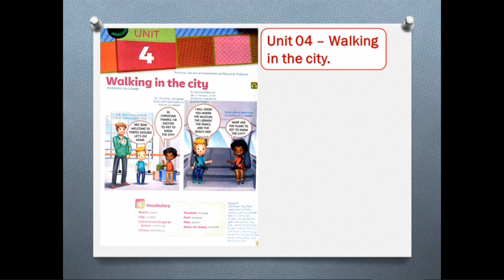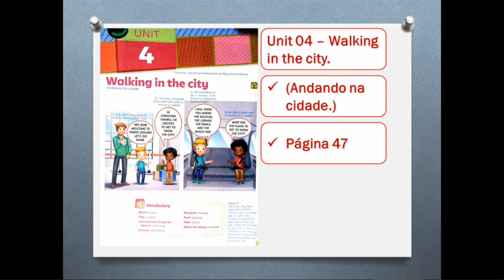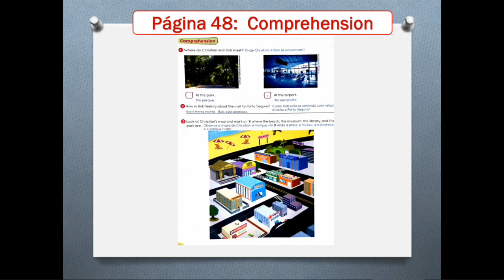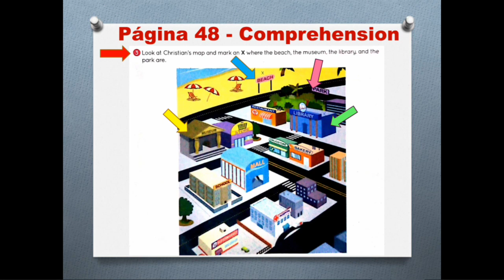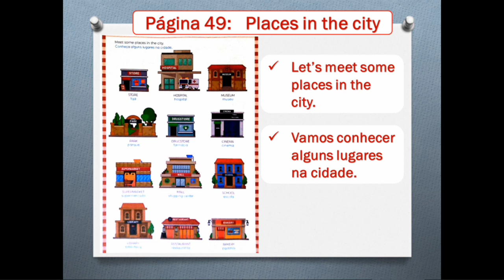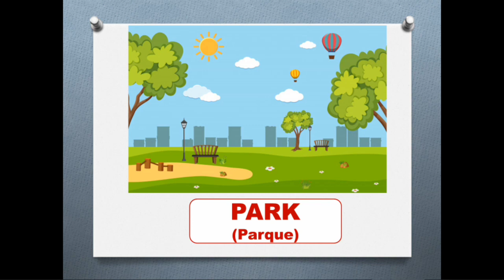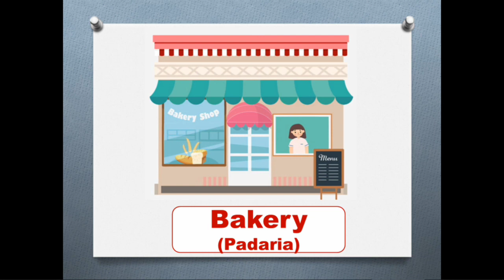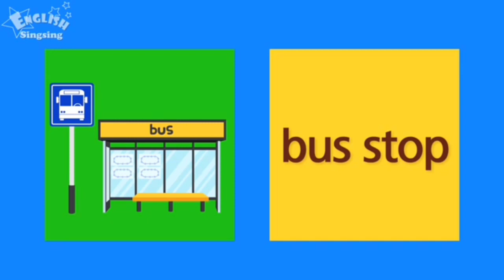5º Ano - Inglês (10/06)